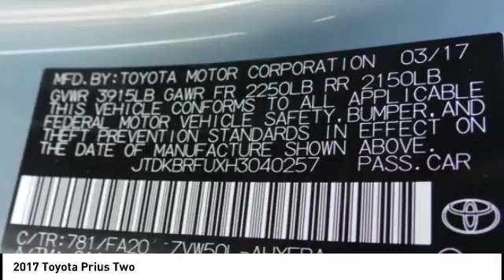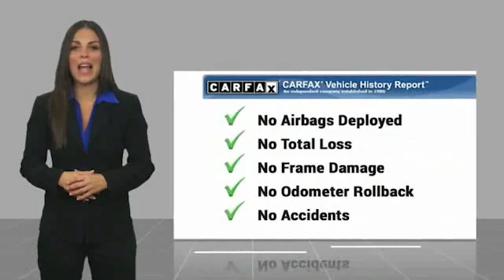2017 Toyota Prius Gardena,Torrance,Hawthorne,Carson,Compton 254009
2017 Toyota Prius Two

SOUTH BAY TOYOTA, PROUDLY SERVING GARDENA, TORRANCE, HAWTHORNE, CARSON, COMPTON, AND SURROUNDING CALIFORNIA LOCATIONS THIS TEAL 2017 Toyota PRIUS IS EQUIPPED WITH A Engine: 1.8L 4-Cylinder DOHC 16V VVT-i -inc: aluminum block and head, AUTOMATIC TRANSMISSION, AND RECEIVES AN ESTIMATED 54 City/50 Hwy MPG. CONTACT SOUTH BAY TOYOTA TO SCHEDULE A TEST DRIVE AND TAKE THIS 2017 Toyota PRIUS HOME TODAY, OR VISIT OUR SHOWROOM CONVENIENTLY LOCATED AT 18416 SOUTH WESTERN AVE GARDENA CALIFORNIA 90248.